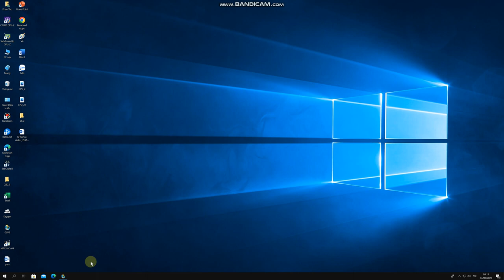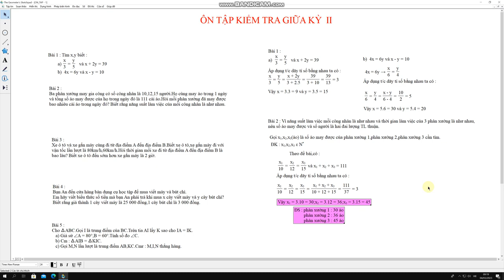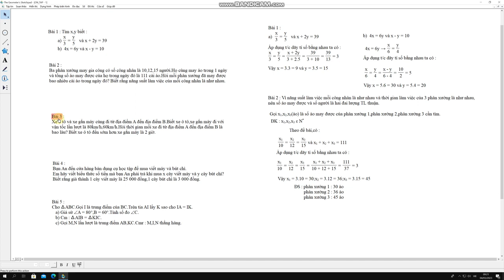TOÁN 7 (Phần I) - ÔN TẬP KIỂM TRA GHK2 (2023-2024)